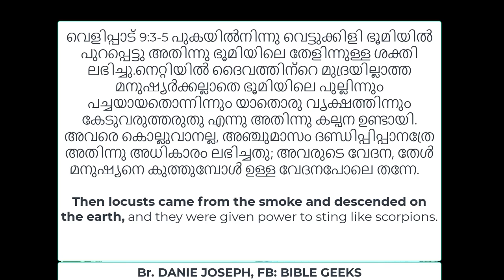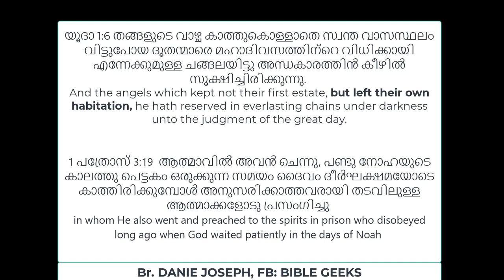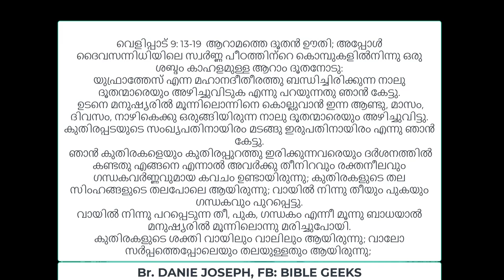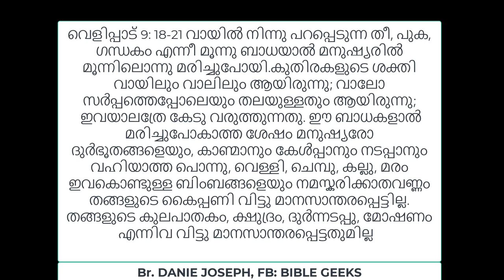അന്യഗ്രഹ ജീവികൾ വരുന്നു എന്ന് ബൈബിൾ പ്രവചിക്കുന്നു || Bible Prophesy-aliens, Br. Danie Joseph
അന്യഗ്രഹ ജീവികൾ വരുന്നു എന്ന് ബൈബിൾ പ്രവചിക്കുന്നു. എതിർക്രിസ്തുവിൻ്റെ കാലത്തു ഭൂമിയിലേക്ക്‌  അഗാധകൂപത്തിൽ നിന്നും വരുന്ന ജീവികളെപ്പറ്റി ഒരു പഠനം.